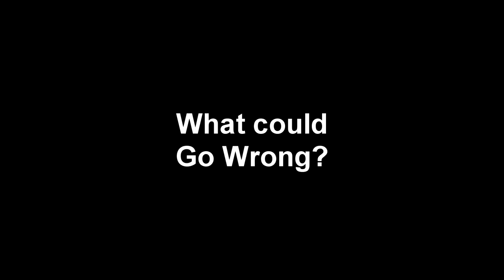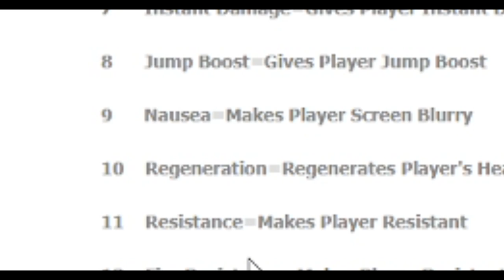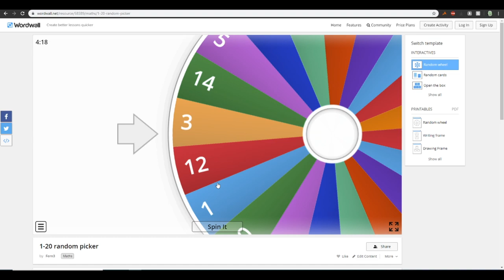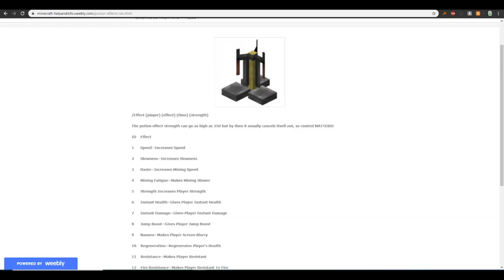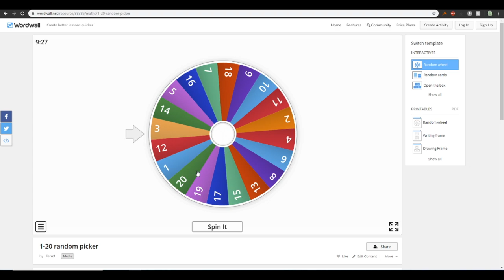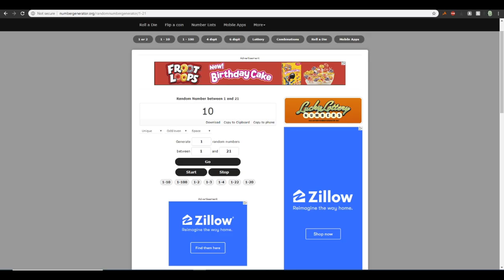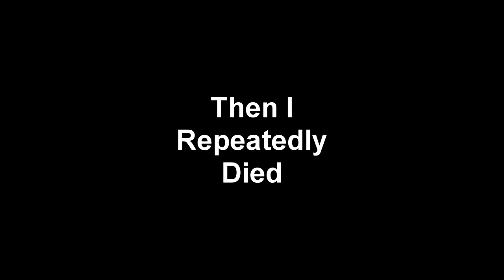Minecraft, But Every 5 Minutes A NEW POTION EFFECT IS PERMANENTLY ADDED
I try and play a peaceful game but subtract the peace. (Note: this idea wasn't entirely mine. Saw some videos and tried to do a little spin on it)